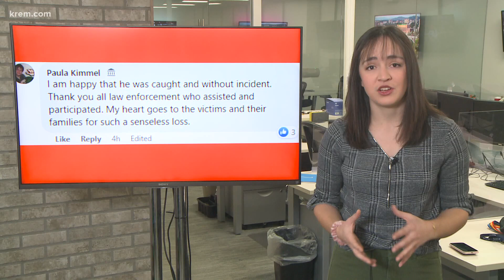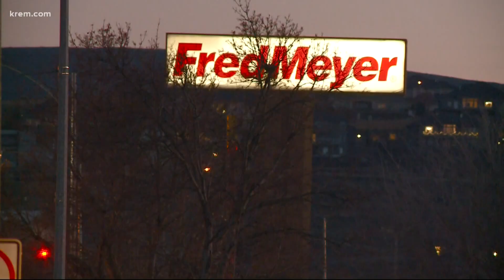Richland Fred Meyer shooting suspect arrested on I-90 near Spokane